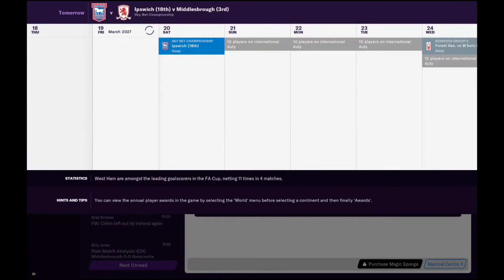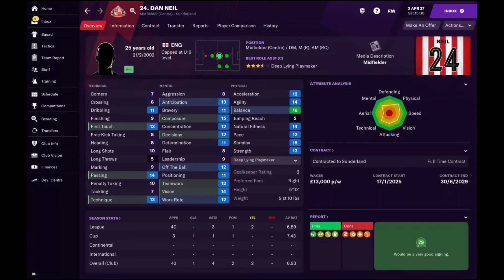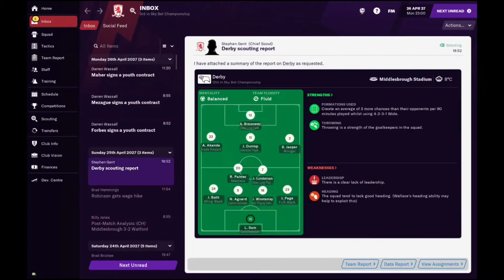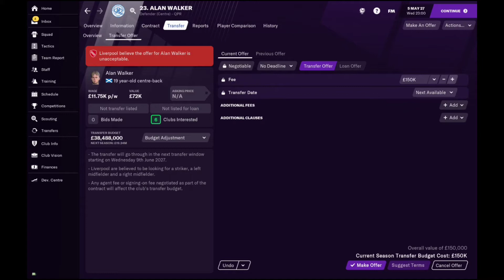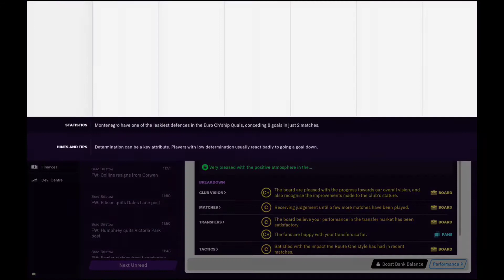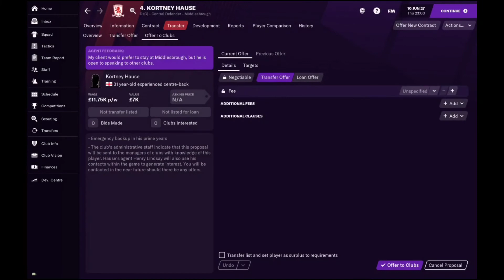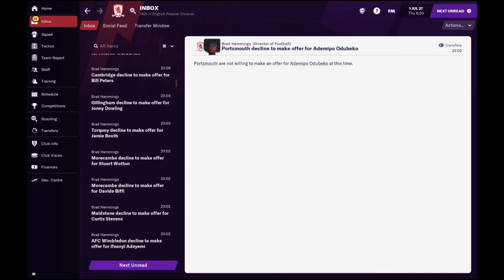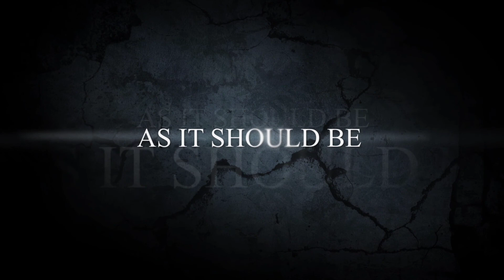Spenny to Premmy 30: Welcome back to the big time:Football Manager Touch 21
Here is the first episode for me to try and get to manage in the English Premier League. This can be with any team anyway but I will start unemployed and will have to increase my reputation and build to get into the best league in the world! The first change of clubs and only because I was sacked! Going great now I'm also the Wales FC international manager! After winning everything I could with Llandudno F.C I thought Fleetwood Town F.C sounded like a fresh new challenge. Boro really wanted me at least I could finish Fleetwood as champions! I quit as Wales FC.